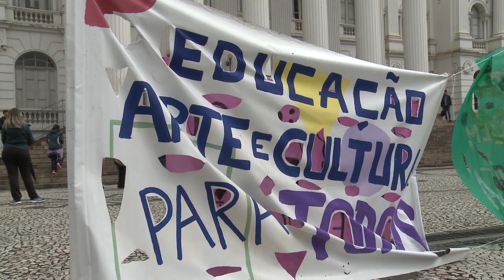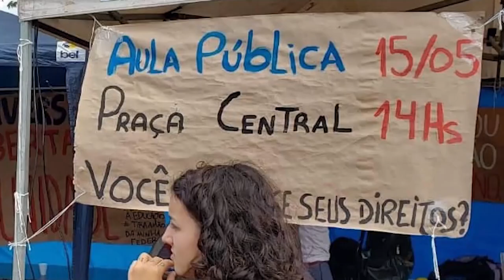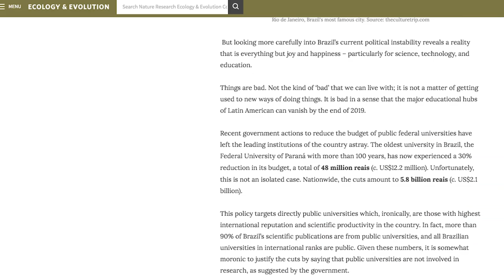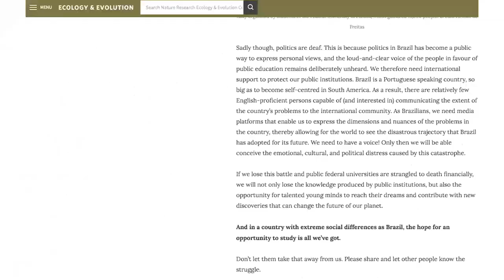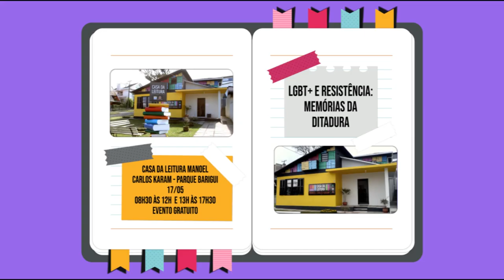UFPR Notícias (17/05/19)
Confira nesta edição do UFPR Notícias:

0:35 UFPR promove ato em defesa das universidades públicas
3:45 Grupos artísticos da UFPR promovem ação em defesa da educação
9:29 Estudantes e integrantes de entidades representativas de cidades do Paraná participam dos atos da paralisação nacional
14:38 Revista de grande importância internacional publica matéria sobre ameaça do governo brasileiro à educação
15:07 UFPR promove ações para explicar ao poder público a importância da universidade
15:47 Entrevista com o cientista político, Gustavo Lacerda
26:25 Empresa júnior de comunicação promove campanha do agasalho
27:29 UFPR e comunidade se reúne mensalmente para discutir problemas sociais relacionados ao uso de drogas
32:00 Agenda Cultural
33:32 Previsão do tempo